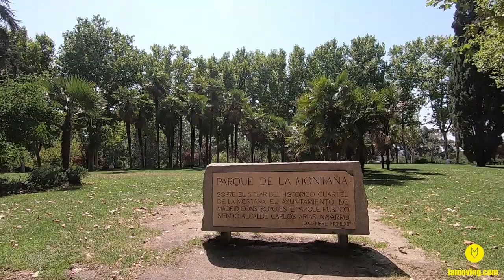TEMPLO DE DEBOD❤ Mi Sunset Favorito de Madrid ¿Conocéis?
Excelente lugar para tomar aire y ver Madrid desde arriba. El templo es muy bonito pero además las áreas verdes que lo rodean son un gran lugar para juntarse al aire libre, tomar algo, leer o descansar.